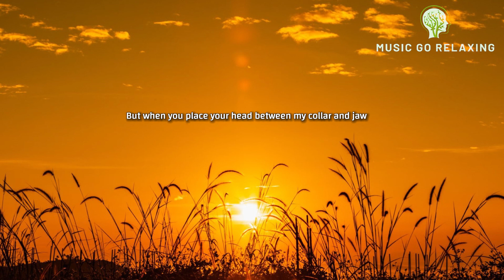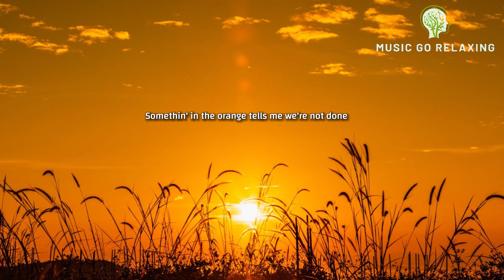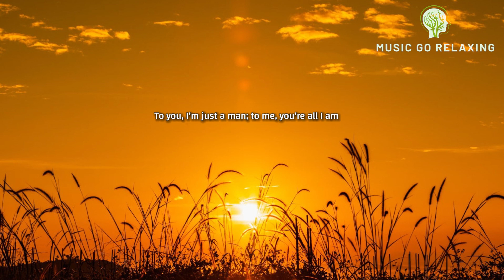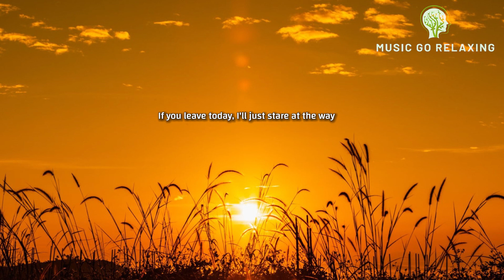Zach Bryan - Something In The Orange (Lyrics)